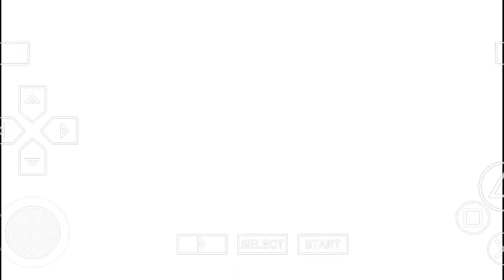Sakura vs Sasori 🎮🔥naruto best game 🎮 full video available in youtube